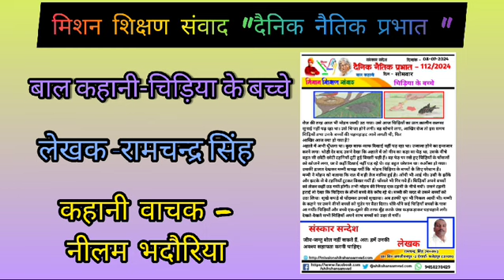बाल कहानी- चिड़िया_के_बच्चे दैनिक_नैतिक_प्रभात- 112/2024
दैनिक_नैतिक_प्रभात - 112/2024
*08 जुलाई 2024 (सोमवार)*

रोज की तरह आज भी मोहन जल्दी उठ गया। उसे आज चिड़ियों का प्रातःकालीन कलरव सुनाई नहीं पड़ रहा था। उसे चिन्ता होने लगी। वह सोचने लगा, आखिर रोज तो इस समय चिड़ियों तथा उनके बच्चों की चहचहाहट आने लगती थी, फिर
आखिर आज क्या हो गया है?
अहाते में अभी धुँधला था। कुछ साफ-साफ दिखाई नहीं पड़ रहा था। उजाला होने का इन्तजार करने लगा। थोड़ी देर बाद उसने देखा कि अहाते में जो नीम का बड़ा सा पेड़ था, उसके नीचे बहुत सी छोटी-छोटी टहनियाँ टूटी हुई बिखरी पड़ी हैं। वह पेड़ पर रखे हुए चिड़ियों के घोंसलों को खोजने लगा, पर वे कहीं दिखाई नहीं पड़ रहे थे। वह बहुत परेशान था। रुआँसा हो गया। उसकी हालत देखकर मम्मी समझ गयीं कि  मोहन चिड़िया के बच्चों के लिए परेशान है।
मम्मी ने मोहन को बताया कि रात में बड़ी तेज बारिस हुई है। आँधी भी आई थी। उसी के झोंके और झटके से ये टहनियाँ टूटकर बिखर गयीं हैं। घोंसले भी गिर गये हैं। चिड़ियाँ अपने बच्चों को लेकर कहीं उड़ गयी होंगी। तभी मोहन की निगाह एक टहनी के नीचे गयी। उसने टहनी हटाई तो देखा कि चिड़िया के तीनों बच्चे बैठे काँप रहे थे। मम्मी की मदद से उसने बच्चों को उठा लिया। सूखे कपड़े से पोंछकर उनको सुखाया। अब हल्की धूप भी निकल आयी थी। मम्मी के कहने पर उसने तीनों बच्चों को मुंडेर पर बैठा दिया। धीरे-धीरे कई चिड़ियाँ बच्चों के पास आ गयीं। चिड़ियाँ और बच्चे एक-दूसरे की तरफ मुँह करके पंख फड़फड़ाकर चहचहाने लगे। देखते-देखते सभी चिड़ियाँ अपने साथ बच्चों को उड़ा ले गयीं।

जीव-जन्तु बोल नहीं सकते हैं, अतः हमें उनकी अवश्य सहायता करनी चाहिए।

लेखक-
रामचन्द्र_सिंह (स०अ०)
प्रा० वि० जगजीवनपुर -2
ऐरायाँ- फतेहपुर (उ०प्र०)

कहानीवाचन-
जनपद- फतेहपुर (उ०प्र०)

✏️संकलन
📝टीम